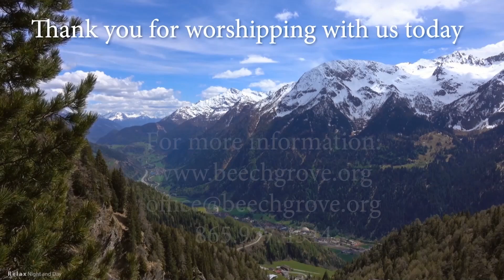23 06 18 Sermon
Beech Grove Baptist Church
Worship Service

Rescuer
Benjamin Hastings, Bryan Fowler, Chris Llewellyn, Gareth Gilkeson
CCLI#7094920

All Because of Christ
Logan Garza, Jimmy McNeal, Dietrich Schmidt, Logan Walter, Aaron Ivey, Brett Land, and Marcus Dawes
CCLI# 7100162

Horatio Gates Spafford, Philip Paul Bliss
Public Domain
CCLI# 25376

Helen H. Lemmel
Public Domain
CCLI# 15960

Doxology
Thomas Ken
Public Domain
CCLI# 6115489